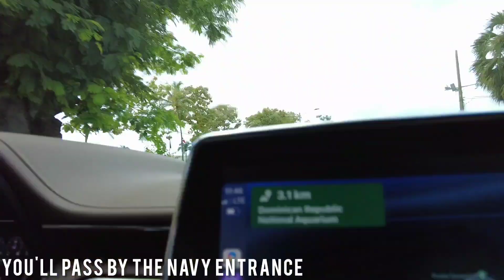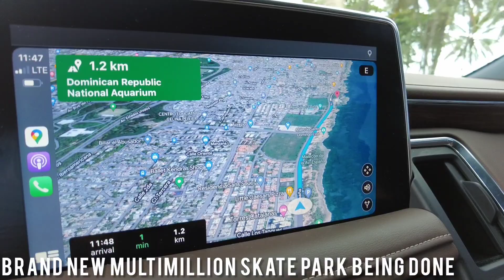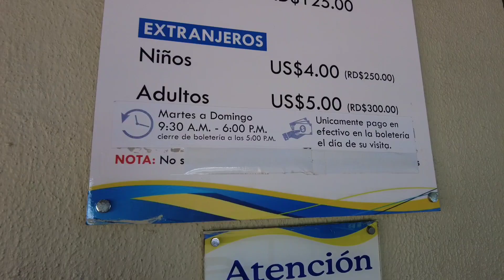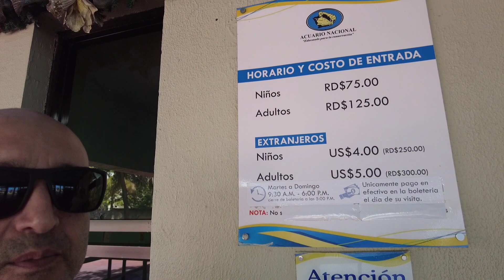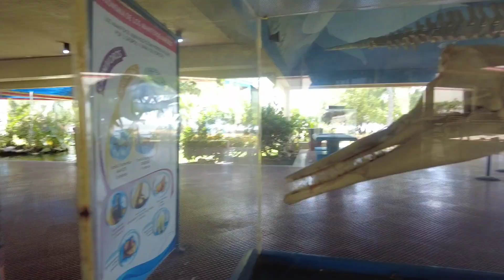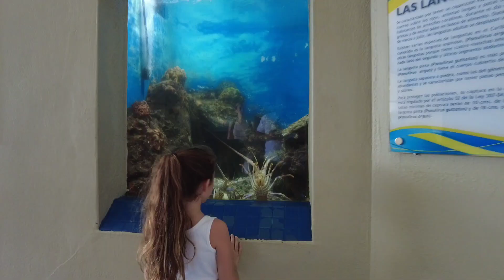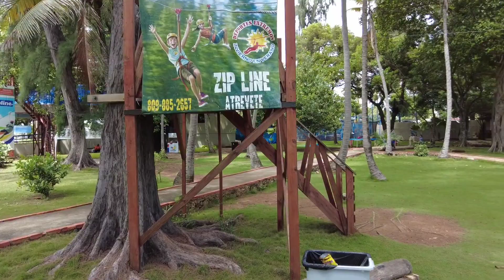Tour Of The National Aquarium | Santo Domingo | Reasons to Consider the Dominican Republic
KASH INTERNATIONAL LUXURY REAL ESTATE
LAS TERRENAS
SANTO DOMINGO
PUNTA CANA
CAP CANA

JOIN KASH FOR A WALK THROUGH OF THE NATIONAL AQUARIUM OF SANTO DOMINGO.